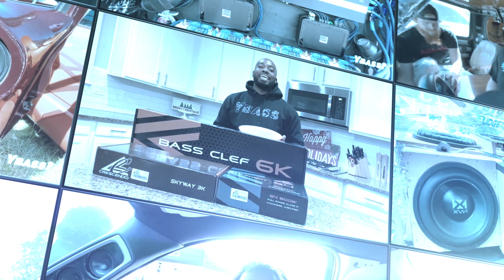Georgia Cyclone! 8 Sundown Zv5 15s On 2 Salt 12ks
Man oh man! Josh's build has authority. There was so much going on during this demo lol it was a dang wind tunnel. Y’all make sure to grab a demo when you see this one at a show. Peep the video for the rundown